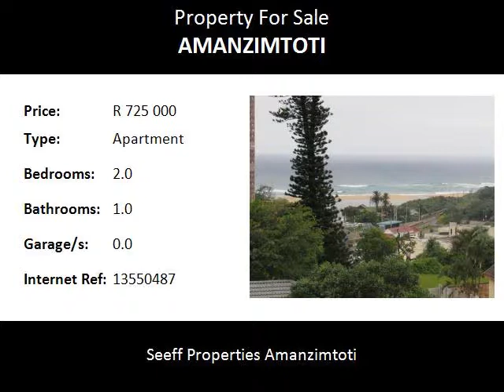2.0 Bedroom Apartment For Sale in Amanzimtoti, Amanzimtoti, South Africa for ZAR R 725 000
Bedrooms: 2.0
Bathrooms: 1.0
Garages: 0.0
Price: R 725 000

Property Description:

This Lovely 2 Bedroom, 1½ Bathroom Unit is situated in one of the Best Maintained and Stable Complexes in Amanzimtoti. Unit Boasts Modern finishes, Quality laminated flooring throughout and Spacious open plan designs. Big Open plan Kitchen to bring the Family together. Open and Bright living area leading onto Spacious open balcony overlooking Valley and the Glimmering Indian Ocean. Built in cupboards complete these Spacious Double Bedrooms. This unit comes with Double undercover parking and Secured with entrance electric gate.
This Immaculate Unit is a unusual Find. No Repairs needed, just move in.
DON’T DELAY - CALL TODAY FOR PRIVATE VIEWING…